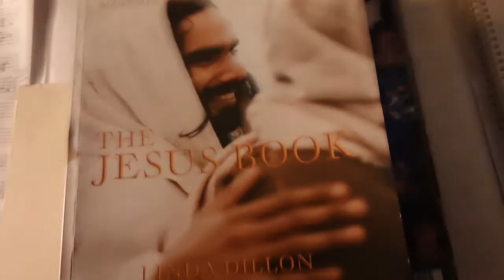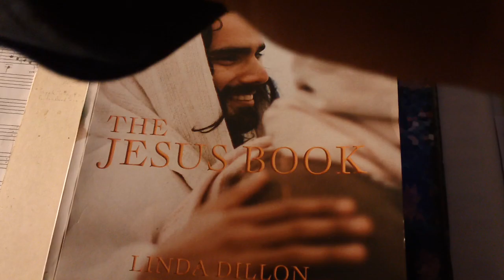the Prayer for Divine Love from Jesus (music by Steve Filkins)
The inspiration for this piece comes from the Padgett Messages.  Jesus gave to James Padgett in the year 1916 the Prayer for Divine Love.  It is similarly based on the prayer he gave on Earth known as 'the Lord's Prayer'.  This music composition by Steve Filkins was begun in February 2019 and completed in September 2019.